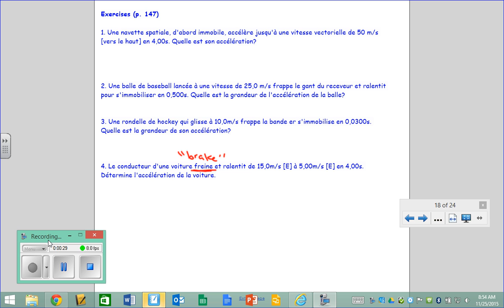2015 11 24 Sci10F Lecon 4b Acceleration Graphiques